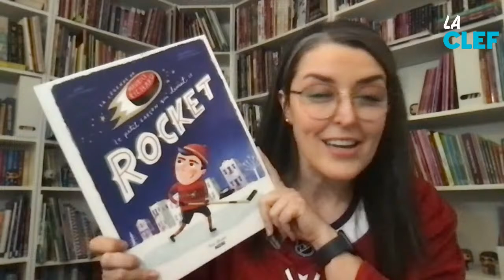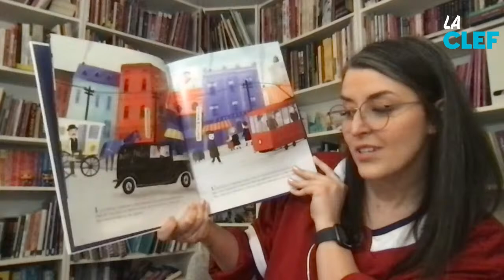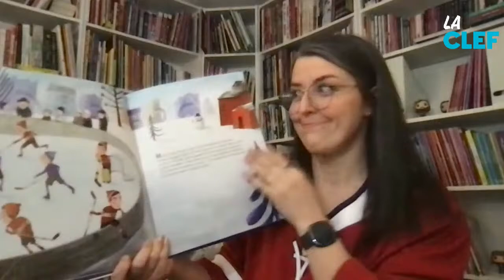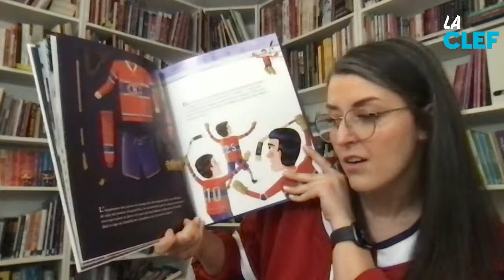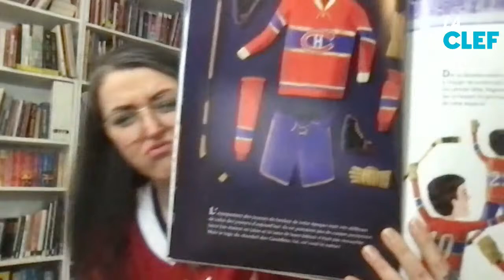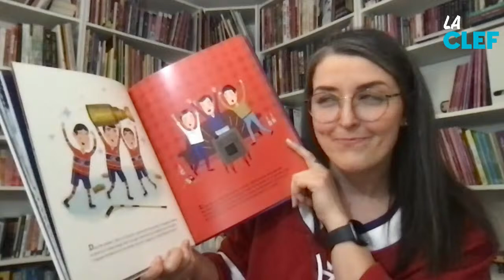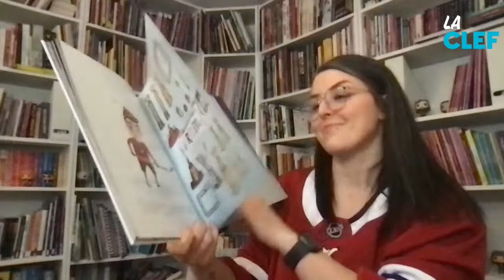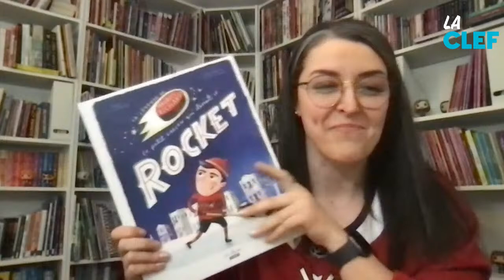Heure du conte avec Anabelle « La légende de Maurice Richard, le petit garçon qui devint le rocket »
Familles invitées pour une Heure du conte bien spéciale sur une légende du hockey et animée par Anabelle Soucy, une mordue de littérature jeunesse !